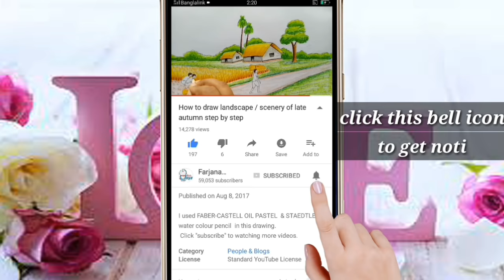How to draw a tiger - step by step drawing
I used STAEDTLER water colour pencil in this drawing.